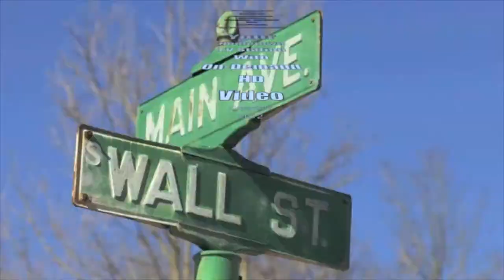Steven Smith urges "More" public participation on City Hall repurposing